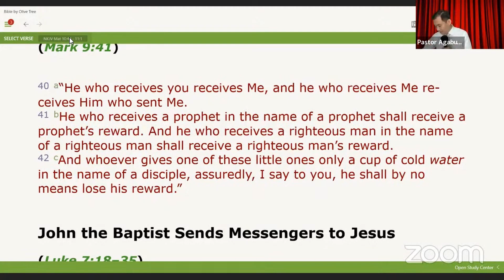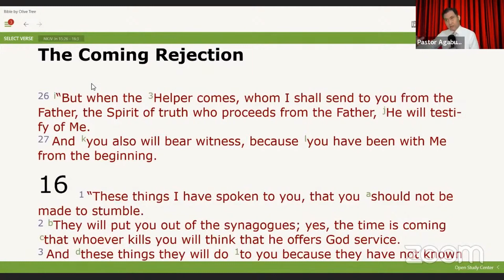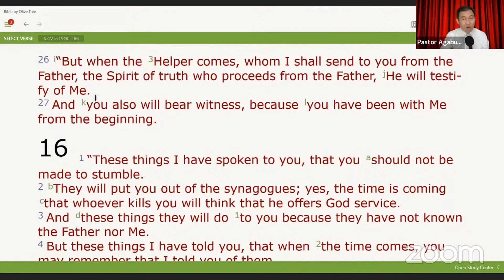Must Watch This: Why We Must Embrace THE HOLY SPIRIT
Full Teaching:
How Jesus Christ Decides if You Are Honouring Him (or not) / Mystery Between The Sender & Sent Ones

Many of us desire the miracles and gifts of God to be made manifest in our lives. And yet, many believers miss one key principle that would unlock the power and limitless blessings of God in our lives. What is that principle and what did Jesus say in the Bible about it?

Listen as Teacher Agabus unlocks this vital message from the Word of God, showing us how we can see God’s unlimited favour become real in our lives through the principle of the sender and the sent one, that Jesus Himself taught on. For it is through this principle that God decides if you are honouring Him - or not.

You will be blessed by this message.

The Holy Spirit Channel Live Service is an online Christian Sunday Service from 10.30am to 1pm (Singapore time).

Led by Teacher/Pastor Agabus Trafia Lee, we believe in the Holy Trinity of God the Father, Jesus Christ the Son of God, and the Holy Spirit. We also believe in the death, the descent into hell, the resurrection, and the ascension of Christ.